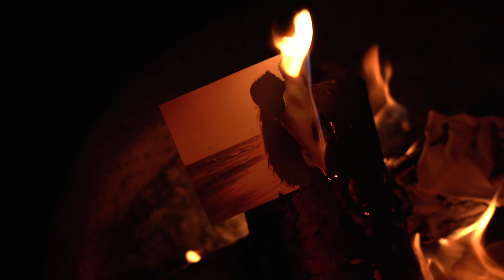able machines - "Hope It Hurts" (OFFICIAL VIDEO)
written and performed by Tay Côlieé and Linus Dotson
produced by Linus Dotson
mixed by Seth Earnest
mastered by Paul Logus

video directed, filmed and edited by able machines

from the album "Digital Precision"

LYRICS:

Can't even think about the good times now
Only pretty little lies fell from your mouth
Revenge could be mine
But I won't waste my time
Life has a way of putting things in line
And when it comes around

I hope it hurts
I hope it burns
And I'm there to see it
I wanna see it
You gave me your worst
And now it's your turn
To feel the feelings
All the feelings

And I can't help but have a bitter taste
All you left me with was just an empty space
But the you that I miss
Didn't ever exist
Caught in the spell of an illusionist
And it's gonna come around

All the feelings

I hope she's everything you want
And it feels like you have found the one
The one that lasts forever
And when you think you have it all
One by one the pieces fall

All the feelings

And I hope it hurts
Cause now it's your turn